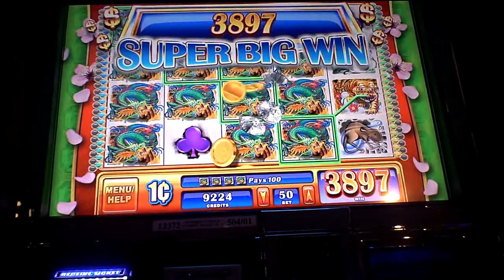China Emerald Slot Machine Line Hit